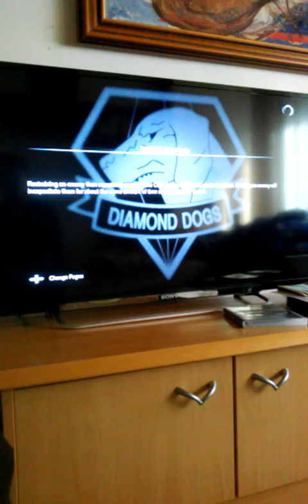METAL GEAR SOLID The Phantom Pain kako kidam